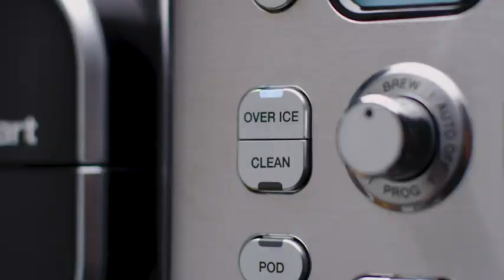Cuisinart Coffee Center Combo SS-16